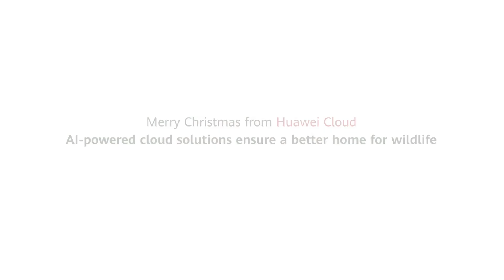Protecting Panda's Christmas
When it comes to protecting our Planet and its occupants, the significance of tech can be immense. This Christmas, let's see how 🎅 protect 🐼 by helping it find its dark circles and reunion with its family in Mexico. Wish you take a new leap with your family.